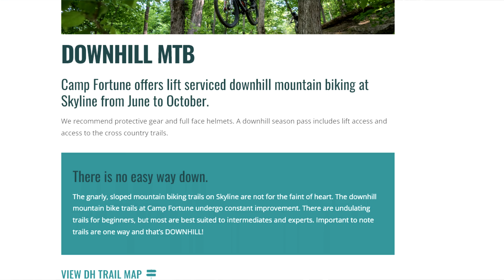There is 𝗡𝗢 easy way down!! / Camp Fortune Downhill Bike Park is humbling!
Next up on my mini Quebec road trip was Camp Fortune Downhill Bike Park in Chelsea QC, it is SO gnarly!  Like it says on their website, there is NO easy way down!

Like the channel and want to support it?  you can do a one time donation through Paypal

RockBros Sunglasses:

Fox Speedframe Helmet:

Fox Rampage Full Face Helmet:

Fox Enduro Knee Pads:

Fox Downhill Knee Pads:

Fox Ranger MTB Shorts:

For all your other Amazon needs, please consider using my Toogy Howser MTB Amazon Store to buy what you would normally buy at Amazon, just bookmark this link instead

Keep your feet on the pedals!